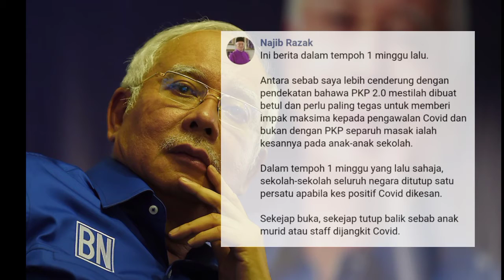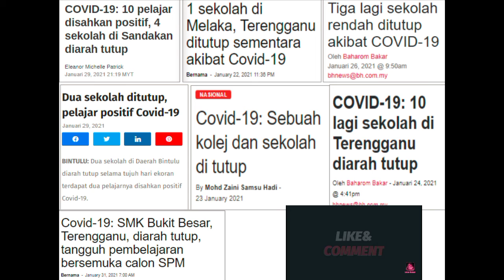COVID- 19 : KENYATAAN NAJIB MAMPU MENGGUGAT PENGURUSAN KERAJAAN MUHYIDDIN